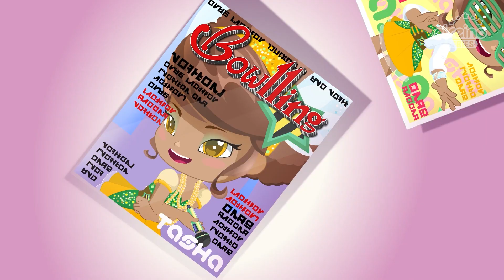Sola en la Cima 🛌🏻 PINY 🎀 EPISODIOS 🤩 DIBUJOS ANIMADOS PARA NIÑOS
TASHA ha conseguido la oportunidad de su vida: convertirse en una estrella  del pop. Pero no todo es tan bonito cuando la fama te aleja de lo que más quieres.

Vídeos que no te puedes perder:
⭐️ ¡EL REINO SERIES! ⭐️ LAS MEJORES SERIES INFANTILES 👶🏼

¡Canciones, episodios, mix y mucha diversión! El Reino Series es el canal donde los más pequeños podrán disfrutar, bailar, cantar y aprender con las series y contenidos más increíbles. ¡Empieza tu aventura en El Reino Series donde los sueños nunca tienen fin!

🎀 En el Instituto PINY son conscientes de que todos tenemos un talento escondido en nuestro interior y que si no lo alimentamos, no brilla. Nadie debería frenar nuestro talento si no que deberían hacerlo crecer. Por eso, en PINY no hay libros, aprendemos pintando, bailando o cantando. PINY es la única escuela donde las clases molan más que el recreo y dónde los únicos deberes son hacer mejor lo que más nos gusta.  Por eso, en el canal de Youtube del Instituto PINY, podrás divertirte con todos los episodios de la serie de televisión, cantar y bailar con las canciones y videoclips de los temas musicales más de moda.

🌈 Vera y el Reino Arcoiris es una serie preescolar animada para niños y niñas que sigue a Vera, una niña de 8 años, y a su divertido mejor amigo el gato Bartleby, mientras vienen al rescate de los juguetones ciudadanos de Ciudad Arcoiris. Vera es la única que puede liberar el poder de los Deseos Mágicos del Árbol de los deseos para arreglar las cosas y mantener a salvo a todos los residentes del Reino.

🤪 Los Boomons son cuatro amigos de planetas con diferentes elementos naturales: agua, tierra, aire y fuego. Llegaron juntos, sin saber cómo, a la habitación de un niño del planeta tierra. Sorprendidos por cada textura, aroma y color, se pasan las horas intentando comprender los objetos que les rodean, que les fascinan y generan... sensaciones extrañas... Juntos aprenderán a sentir la alegría, la tristeza, la ira y el disgusto. ¿Qué objetos de tu habitación te generan estas emociones?